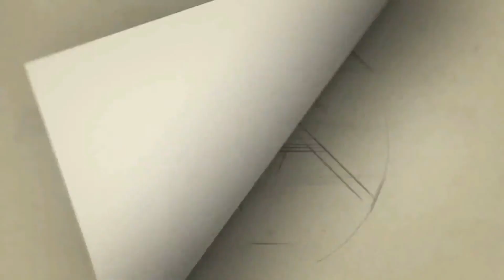பேருந்துகள் படிப்படியாக புதிய பேருந்துகளாக மாற்றப்படும் அமைச்சர் சிவசங்கர்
cithiraitv சித்திரைடிவி நாமக்கல் : தமிழகத்தில் உள்ள அரசு பழைய பேருந்துகள் படிப்படியாக புதிய பேருந்துகளாக மாற்றப்படும் போக்குவரத்து துறை அமைச்சர் சிவசங்கர்

ரூ 4.17 கோடி ரூபாய் மதிப்பில் கட்டப்பட்ட நாமக்கல் தெற்கு வட்டார போக்குவரத்து அலுவலகம் மற்றும் புதிய பேருந்து வழித்தடம் திறப்பு விழா புதிய அலுவலகம் வளாகத்தில் நடைபெற்றது இந்த நிகழ்ச்சிக்கு மாவட்ட ஆட்சியர் உமா தலைமை தாங்கினார் இதில் பங்கேற்ற தமிழக போக்குவரத்து துறை அமைச்சர் சிவசங்கர் வனத்துறை அமைச்சர் மதிவேந்தன் ஆகியோர் புதிய போக்குவரத்து அலுவலகத்தை திறந்து வைத்தனர் பிறகு பேசிய போக்குவரத்துறை அமைச்சர் சிவசங்கர்., தமிழக போக்குவரத்து துறை மூலமாக 2000 புதிய பேருந்துகள் வாங்க ப்பட்டுள்ளது இனிவரும் எட்டு மாத காலங்களுக்குள் பழைய பேருந்துகள் படிப்படியாக புதிய பேருந்துகளாக மாற்றப்படும்
லாரி உரிமையாளர்களின் அதிக பாரம் ஏற்றுவதால் அபராத தொகை வழக்கு தொடர்வது இனிமேல் படிப்படியாக குறைக்க நடவடிக்கை எடுக்கப்படும்
இந்தியாவிலேயே தமிழகத்தில் தான் அதிகமான சாலை விபத்துகள் குறிப்பாக 25 வயது முதல் 37 வயது உடையோர் விபத்தில் மரணம் அடைந்த வருகின்றனர் விபத்துக்களை குறைக்க மாணவர்களுக்கு குறிப்பாக பள்ளி பருவத்திலேயே விழிப்புணர்வு ஏற்படுத்த வேண்டும் இன்னுயிர் காப்போம் திட்டத்தின் மூலமாக விபத்தில்லா தமிழகத்தை உருவாக்க அனைவரும் முயற்சி எடுத்துக் கொள்ள வேண்டும் என  போக்குவரத்து அமைச்சர் சிவசங்கர் பேசினார்
இந்த நிகழ்ச்சியில் நாமக்கல் பாராளுமன்ற உறுப்பினர் சின்ராஜ் ராஜ்யசபா உறுப்பினர் ராஜேஷ்குமார் சட்ட மன்ற உறுப்பினர்கள் ராமலிங்கம் பொன்னுசாமி  ஈரோடு போக்குவரத்து கமிஷனர் சுரேஷ் வட்டார போக்குவரத்து அலுவலர்கள் முருகன் முருகேசன் உள்ளிட்ட போக்குவரத்து துறை அலுவலர்கள் மற்றும் லாரி உரிமையாளர்கள் சம்மேளனம் நிர்வாகிகள்  பங்கேற்றனர்